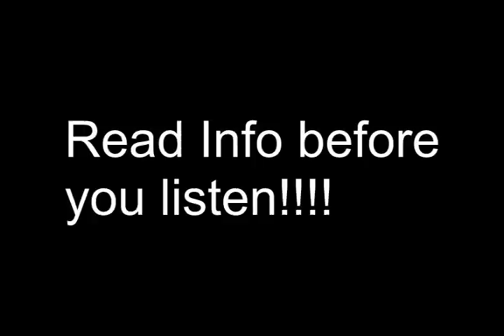Broken and spilled out-Live singing audio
READ BEFORE YOU LISTEN
There is no picture just audio. I have been asked several times to put something up of me singing, so this morning I decided to do that. I am WAAAYYYY out of practice, since I have not touched a mic performance wise in like 12 years. I am a pro singer and this song was on the last album I did 10 years ago. However being out of practice and being 5:00AM does not help either! LOL

So this is my brave moment. I hope all who asked for this is happy:) I tend to pull the mic or move back from the mic as I have a strong voice and I never want to over power the mic. So if it sounds like I was moving from the mic in some points I was. I am using a professional set up which is a Shure PGX4 wireless mic placed on a mic stand.